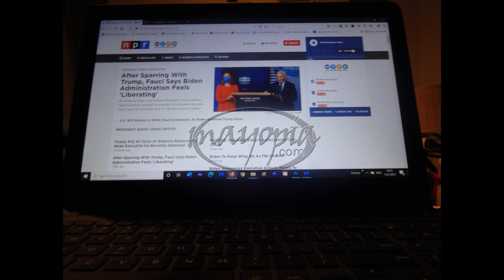01 22 Yesteryear 42 2021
Slick&Wordy Strikes Due Times